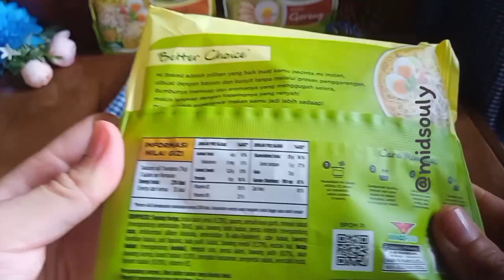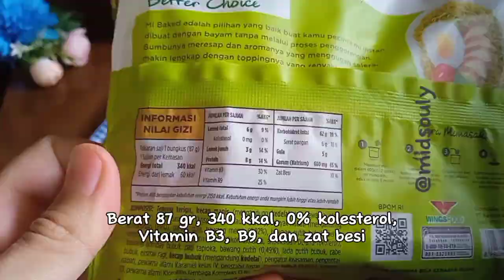RENDAH KALORI? Review Mie Sehat Panggang - Mie S*daap Baked Soto dan Goreng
Hai guys! Mie ini udah lama viral, tapi baru ada di kampungku minggu ini. Jadi aku review mie sehat ini sesuai seleraku aja. Mie ini bisa jadi alternative lebih sehat bagi yang mau menikmati mie instant.